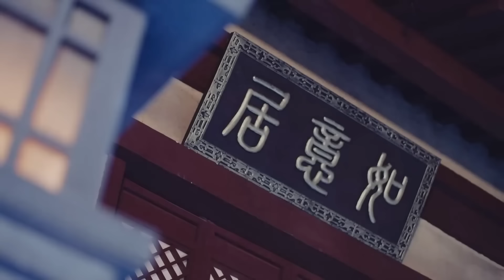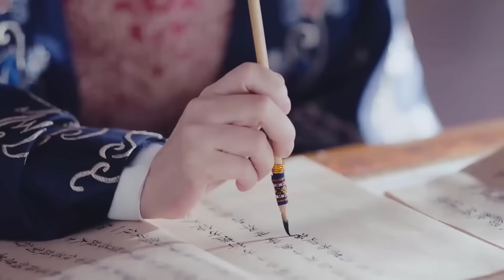TRANH ĐOẠT VƯƠNG VỊ Tập 28 - Phim Cổ Trang Cung Đấu Trung Quốc Đỉnh Cao (Thuyết Minh)